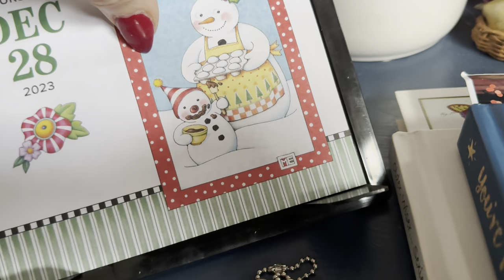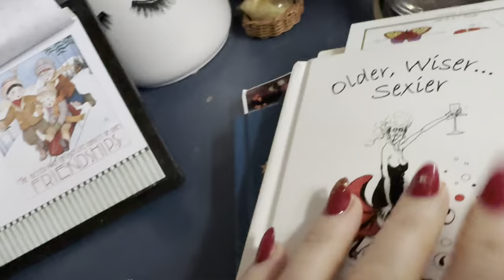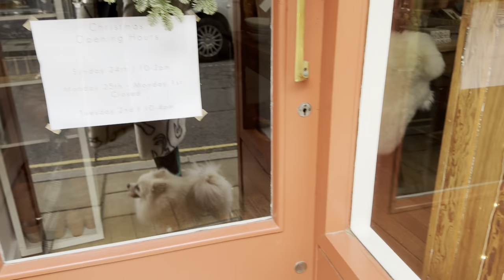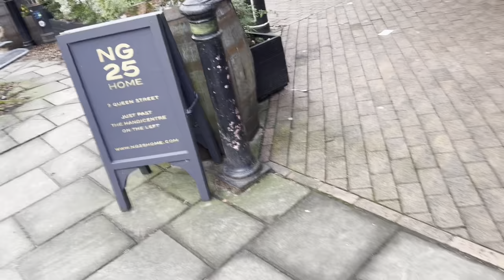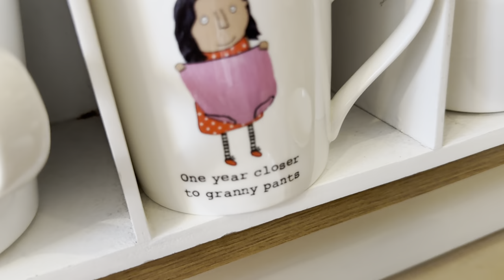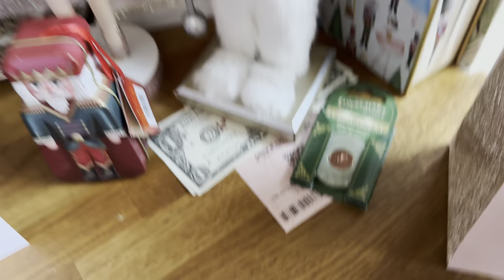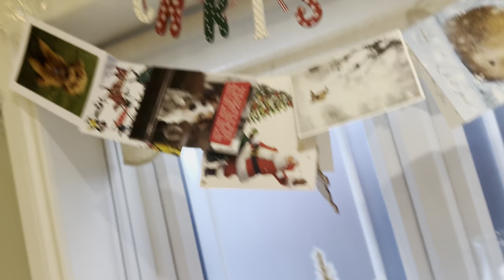Real life vlog let’s go shopping with my Pomeranian 29 December 2023